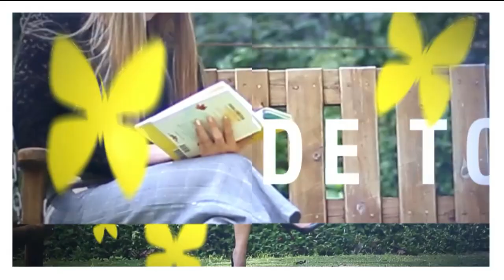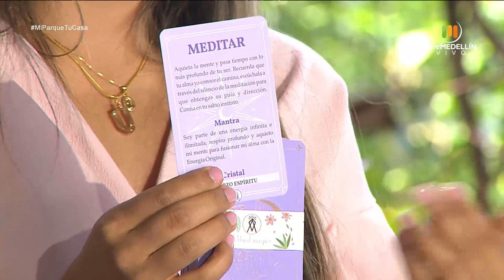Nutriología y transformación corporal [Mi parque, tu casa] Telemedellín